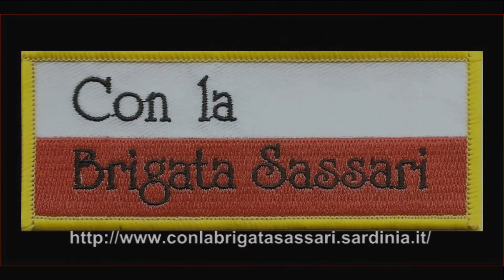2 GIUGNO: CON LA BRIGATA SASSARI A ROMA - LA PROVA IN NOTTURNA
ROMA, 31 MAGGIO 2014 - La Bandiera di Guerra del 151° Reggimento Fanteria "Sassari" rappresenterà il 2 Giugno a Roma tutti i reparti della Brigata SASSARI alla parata militare per la festa della Repubblica. Sia la Banda, sia la Compagnia d'onore del 151° saranno in divisa storica della Prima Guerra Mondiale per ricordare tutti i Caduti di quell'evento bellico che cento anni fa sconvolse l'Europa e costò alla Sardegna la perdita di 13.602 uomini su una popolazione che, al censimento del 1911, faceva registrare poco più di 800 mila abitanti. Alla Grande Guerra parteciparono 108 mila Sardi tra i 18 e i 45 anni: ne morirono 138 ogni 1000, contro una media nazionale di 104 caduti ogni 1000 coscritti . Nel video: i Sassarini schierati durante la prova finale che si è svolta all'una del mattino in via dei Fori Imperiali.
AUT. TRIB. CAGLIARI N. 9/13 DEL 9 LUGLIO 2013 - DIRETTORE RESPONSABILE PAOLO VACCA